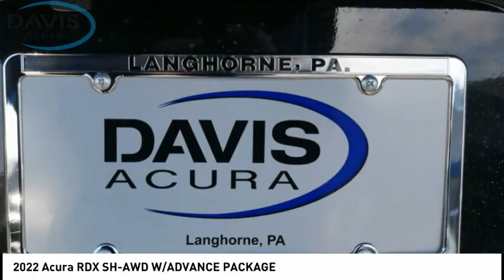2022 Acura RDX at Davis Acura in Langhorne Pennsylvania 2227032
2022 Acura RDX SH-AWD W/ADVANCE PACKAGE

Davis Acura
2051 East Lincoln Hwy. Route1

EBONY